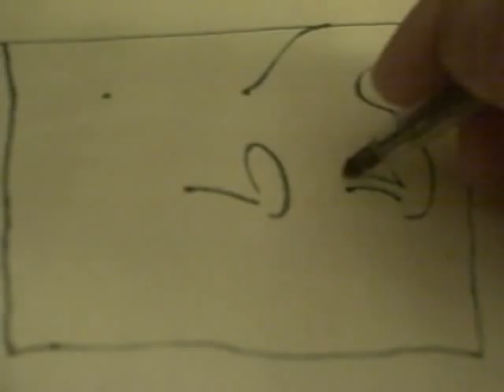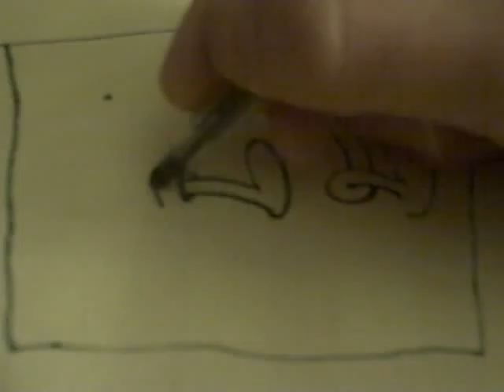Five Dots and a Beastie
Seen plenty of Knotwork, how about some animals?
OK so I ballsed up the tail, but i had been drinking :-)